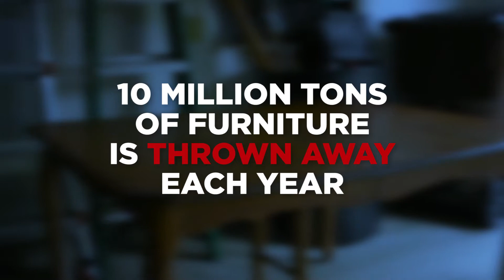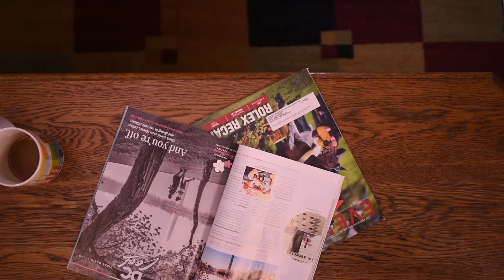FurnishedPurpose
How do you share with purpose?

The Furniture Bank has been serving the Central Ohio community for 20 years by providing furniture and housewares to families and individuals in need. Furniture and household items help to create a feeling of home, and can reduce the impact of poverty, while improving quality of life.

Couches, tables, and chairs allow families to gather, and to share everyday moments and special occasions alike. Watch our video to see how a family table becomes the heart of the home, and how your donated furniture can help us turn an empty house into a home. Find your FurnishedPurpose to help a family in need.

Want to know more? Visit our FurnishedPurpose page to learn about the impact of furniture waste on our community and ways that you can help;

Show us how you furnish with purpose by using the hashtag FurnishedPurpose on social media and sharing the campaign mission with your network. Help the Furniture Bank ensure that there will always be a place called home.